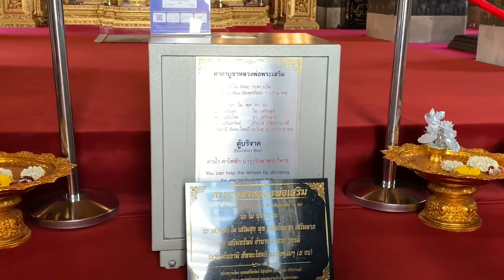ท่องเที่ยวไทย-ลาว 2519 ตอน 05